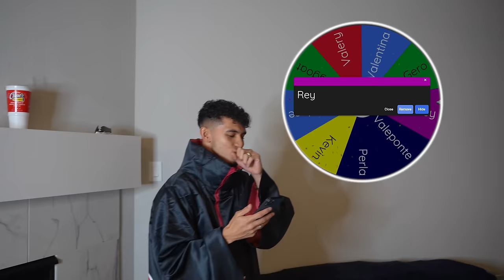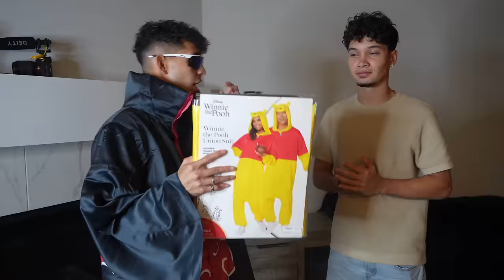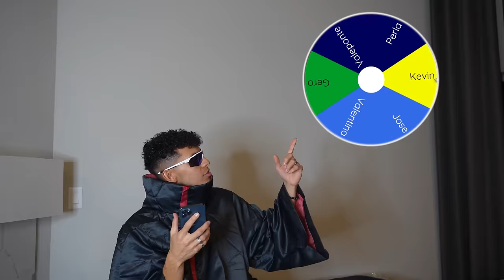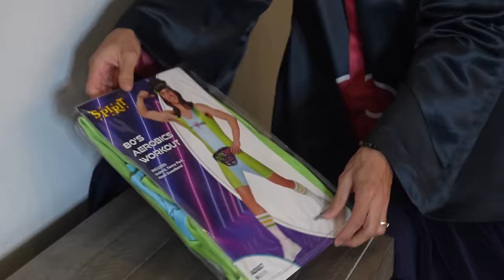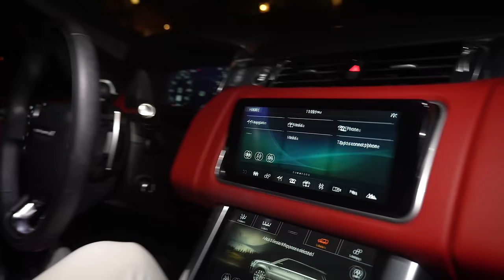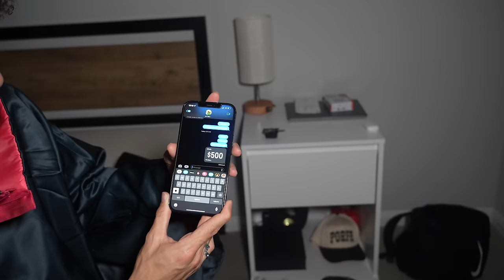LAST TO BE FOUND WINS *COSTUME EDITION*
Couples Channel: @jaycoandval

Val Aponte